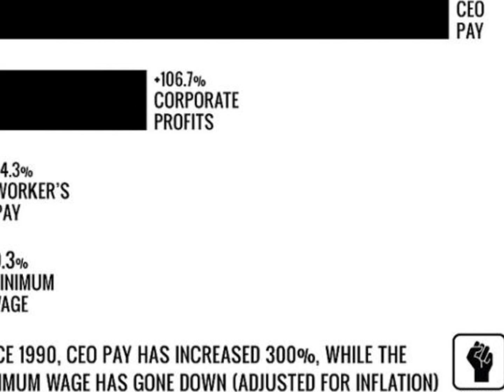My Moviecorporate money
occupy